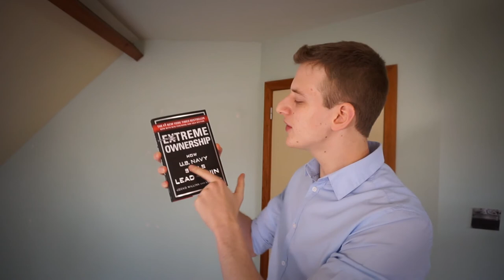Predictably Irrational - BOOK REVIEW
Hello there,

In the video of today I'm doing a book review of "Predictably Irrational: The hidden forces that shape our decisions" by Dan Ariely.
ONE GREAT BOOK!

I really advise you to read it if you are interested in psychology or people's behaviour.

Quick note: I'm reading the expanded and revised edition.

TOMORROW I'll discuss why you might have a punchable face.
Next week, I'm reviewing the book "Extreme Ownership" and I'll teach you how to be funny.